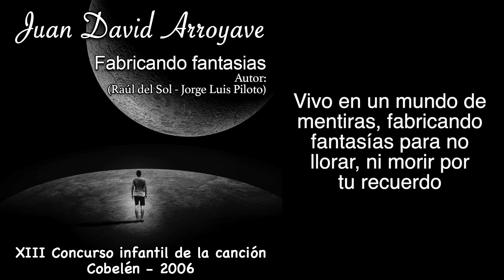JUAN DAVID ARROYAVE - FABRICANDO FANTASIAS